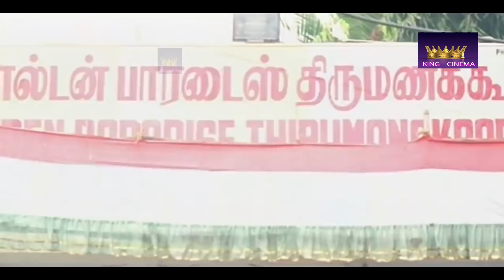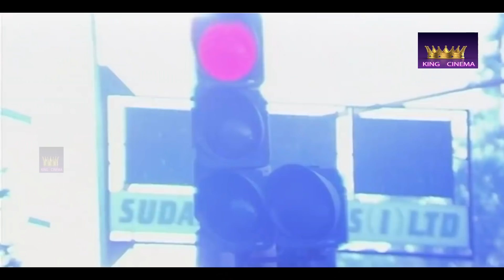Oruside ஆஹ் இழுத்துகிச்சா என்கிட்ட வச்சுக்கிட்டா இப்படித்தான் || Senthil Super Hit Comedy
Senthil is an actor from Tamil Nadu, India. He is famous for his comedian roles along with fellow actor Goundamani. The pair dominated the Tamil industry as comedians in the 1980s and 90s

Venniradai Moorthy is an Indian actor and comedian. He has starred in many Tamil films and television serials as a comedian and also played supporting roles. He is a lawyer by education, and holds a B.L. degree in addition to a PhD in astrology